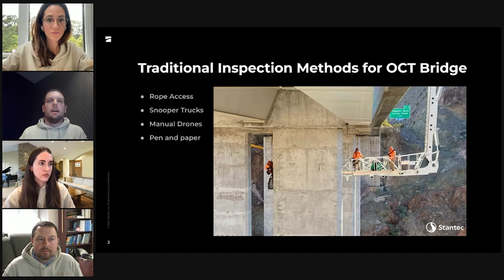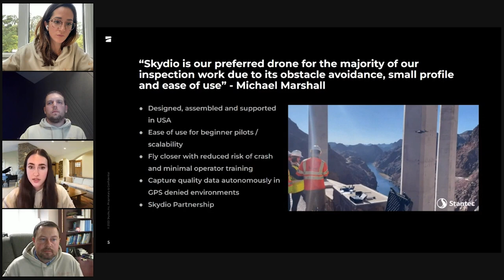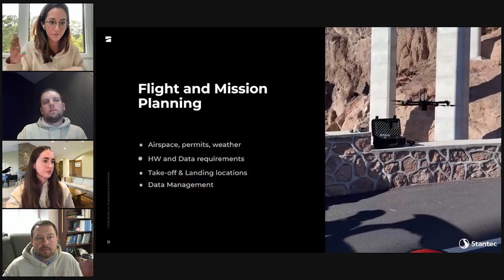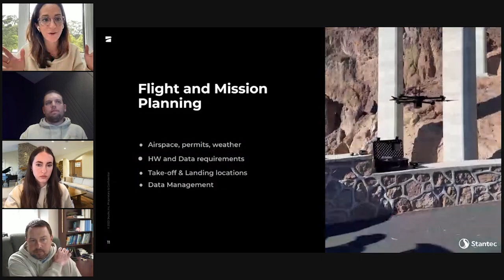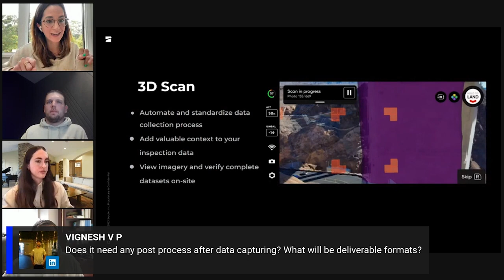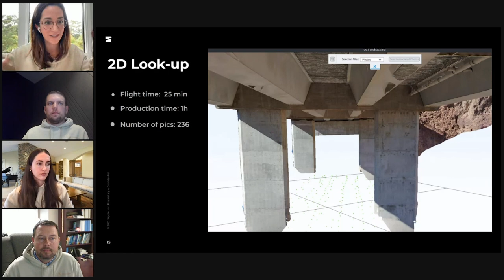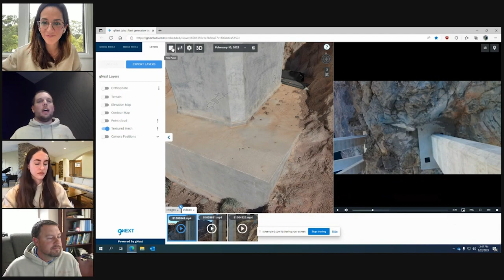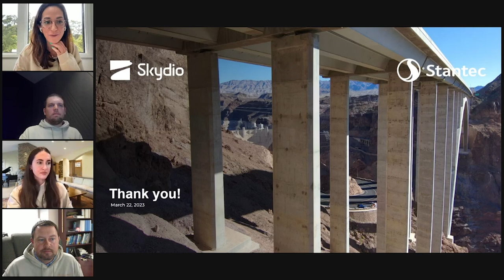Optimizing Bridge Inspection Workflows with Autonomous Drones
Traditional bridge inspection methods are slow, risky, and costly. In this discussion we hear from Michael Marshall, Bridge Engineer and UAS Program Lead at Stantec, to learn about how the company is using Skydio to revolutionize bridge inspections.

Stantec estimates that drone utilization can reduce bridge inspection time and personnel by up to 50%, resulting in valuable data and operational value for businesses. In this talk, you'll get to see firsthand results from an inspection conducted on the Mike O’Callaghan-Pat Tillman Bridge and learn about new inspection workflows that can cut inspection times and crews by up to 75%.

See why over half of state transportation agencies are adopting these workflows, walkthrough an actual bridge inspection, gain insights quickly, improve accuracy, and reduce the number of resources necessary for regular inspections.